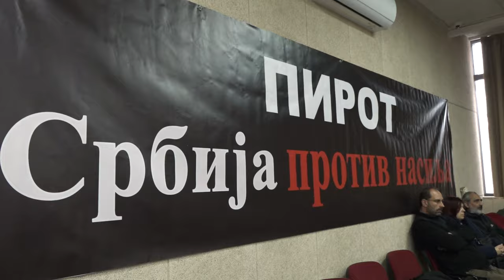TRIBINA EKOLOŠKOG USTANKA "O KRIZI U OBRAZOVANJU I PUTEVIMA PREVAZILAŽENJA"